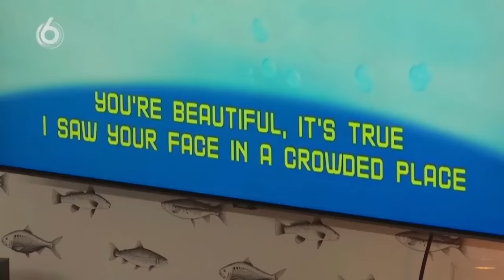Lang leve de liefde - Pijnlijkste momenten #1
Begin 2020 is SBS6 begonnen met het datingprogramma Lang Leve de Liefde. Vrijgezellen zijn in ieder geval 24 uur aan elkaar overgeleverd in een (neutraal) huis. Daarna mogen ze zeggen of ze ‘verlengen’ met een dag of niet. Dit kan tot een maximum van 5 dagen.

Lang leve de liefde compilatie van de meest tenenkromende en pijnlijkste momenten.

een verzameling van Lang leve de liefde cringe.